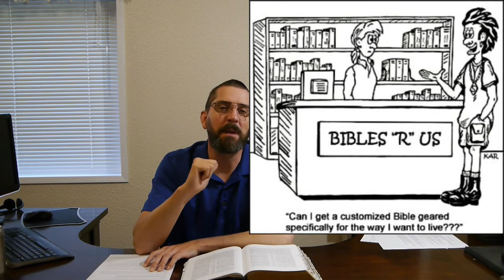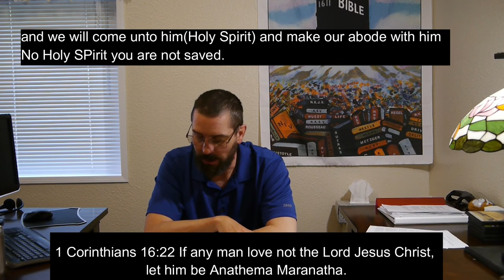Why Does Satan Create False Converts Part 2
Matthew 23:15 Woe unto you, scribes and Pharisees, hypocrites! for ye compass sea and land to make one proselyte, and when he is made, ye make him twofold more the child of hell than yourselves.